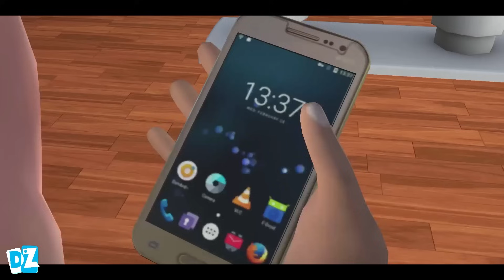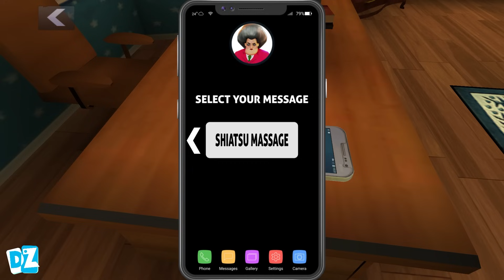Scary teacher 3d chapter 1 Android Gameplay